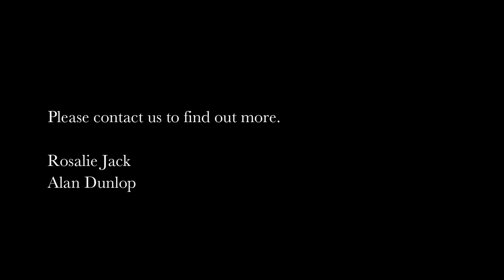3 bedroom house for sale in Simons Town | Pam Golding Properties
CHARACTERFUL COTTAGE
Charming three bedroomed cottage , high ceilings, wood strip floors. Situated within short walking distance to lovely swimming beaches and village. Cosy lounge and doors letting in plenty of warmth and light lead to upstairs conservatory with sea views , perfect peaceful spot to while away the afternoon, and to enjoy the warm sun on a chilly winters day . Open plan dining room leads into spacious well appointed kitchen and study area.
Single automated garage and laundry area. Ideal as a lock up n go holiday home, investment opportunity to let or simply to live in.